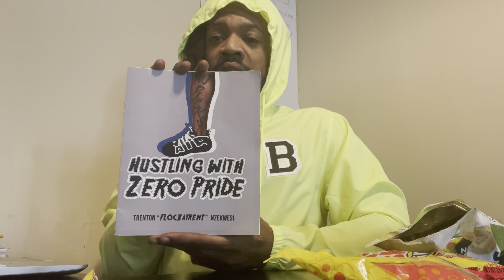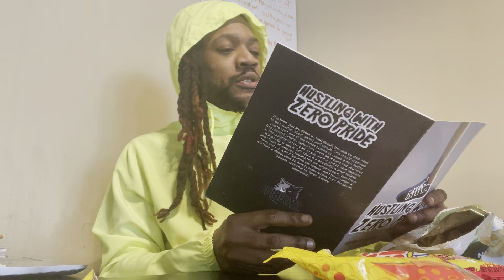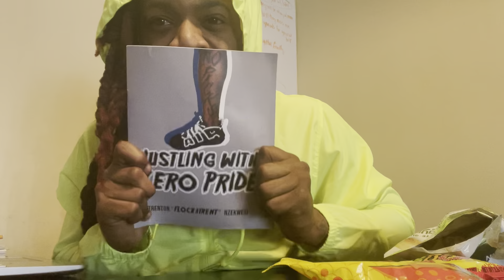Born Breadwinner Podcast| Label Problem| New Chip And Candy Review|BWA